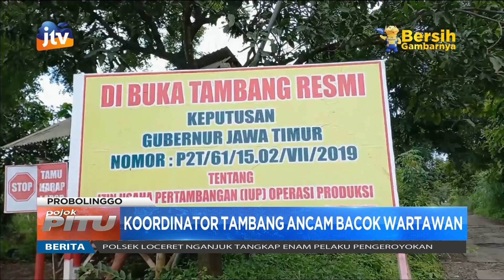Emak Emak Demo Hadang Truk Tambang Sirtu